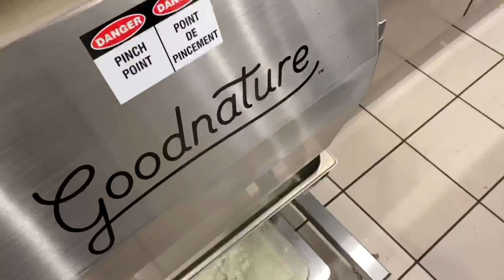A DAY IN THE LIFE OF A COLD PRESSED JUICE SHOP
When buying your M-1 use code JKJUICES to get 25 free Freshfilter bags!

As a Goodnature Associate I earn from qualifying purchases.

IF YALL ARE NEW TO MY CHANNEL | My sister and I run our cold pressed JUICERY @jkjuices out of northwest Ohio and we document the journey here on YouTube. We operated out of a FOOD TRUCK for the first five years and now we are OPENING A STOREFRONT! Follow along as we serve Northwest Ohio with locally sourced, organic, cold pressed juice!